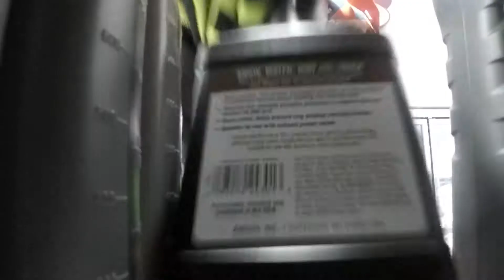Bill's Superette | Winter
Prepping for winter necessities at Bill's Superette